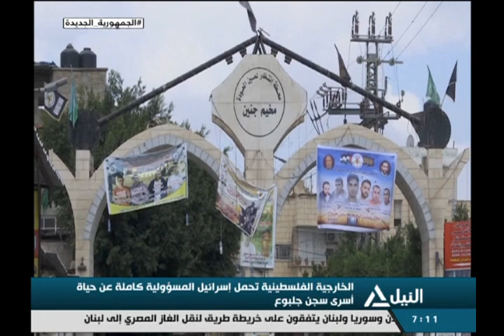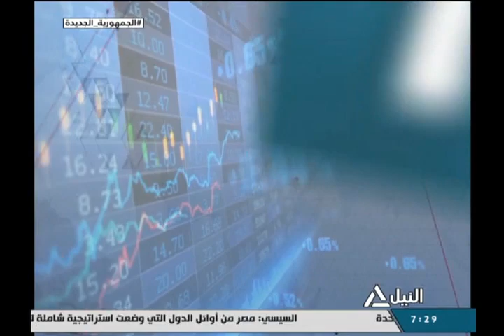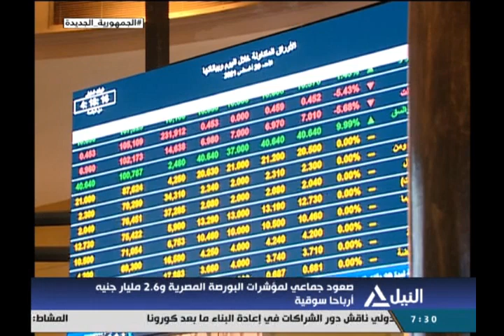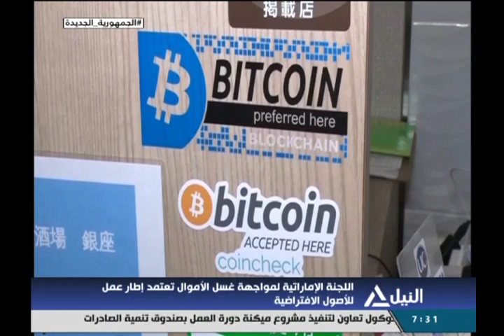نشرة أخبار السابعه صباحاً 9-9-2021